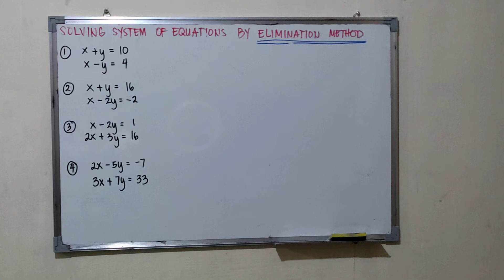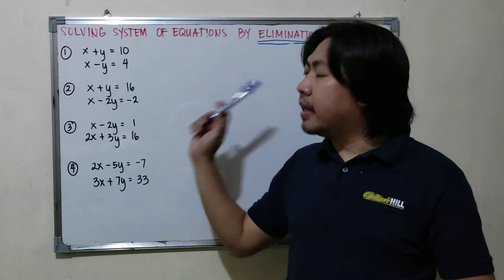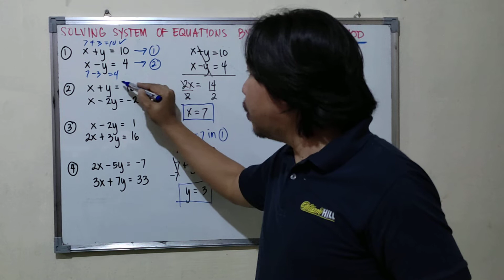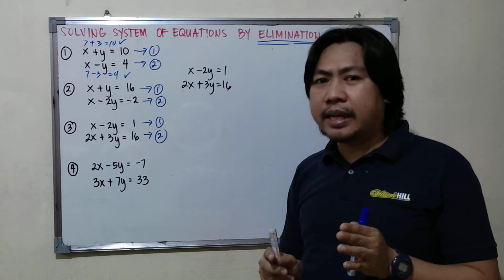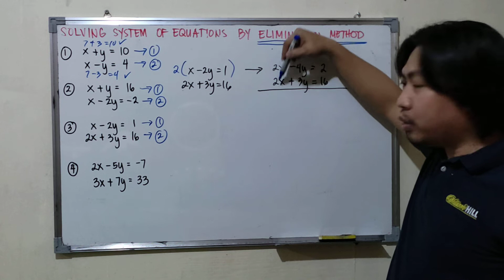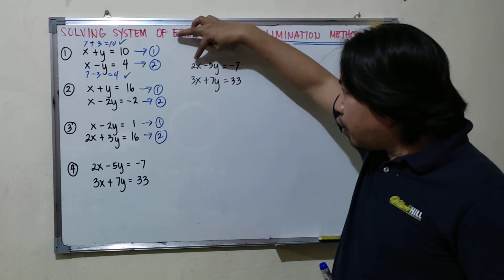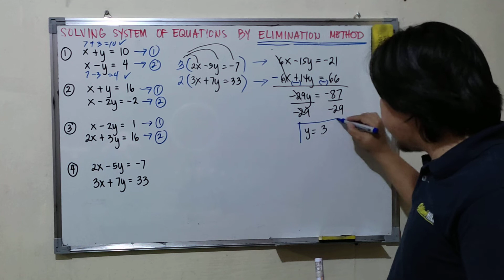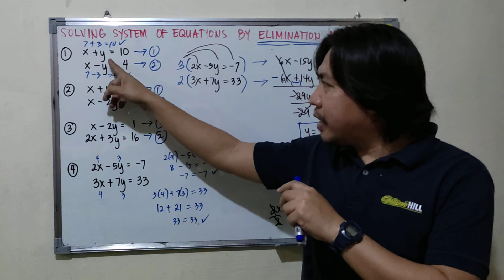Solving System of Linear Equations by Elimination || CSE / LET / College Entrance Test Review